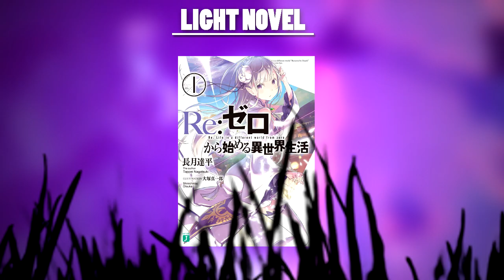Faut-il regarder RE:ZERO ? LE MEILLEUR ANIME DE 2016 ?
Hey Bienvenue sur cette vidéo ! SI tu passe un bon moment hésite pas à Liker et à partager :p